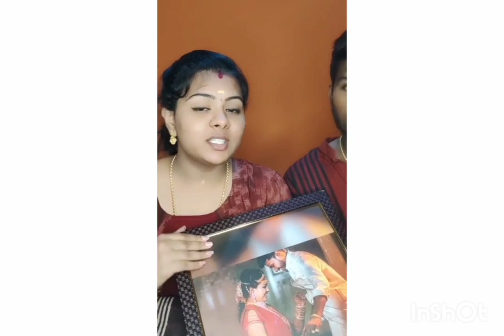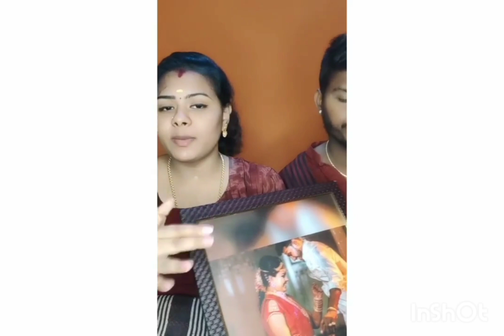❤️laksharul❤️ Lovely 😉settai🤩🤩🤩🤩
support 🙏